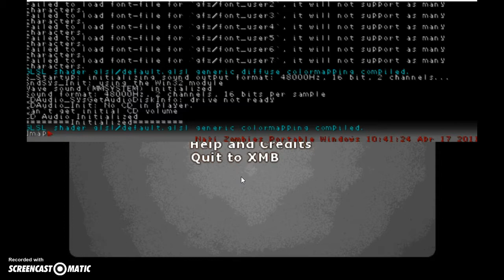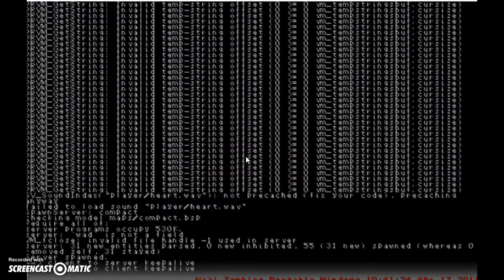NZP custom map gameplay compact part 1